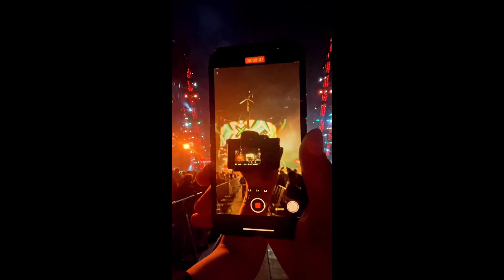Ed Sheeran Mathematics Tour 2022 Copenhagen Night 2 (Instagram Stories)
Ed Sheeran Mathematics Tour (+-=÷× Tour) Instagram Stories Copenhagen Night 2